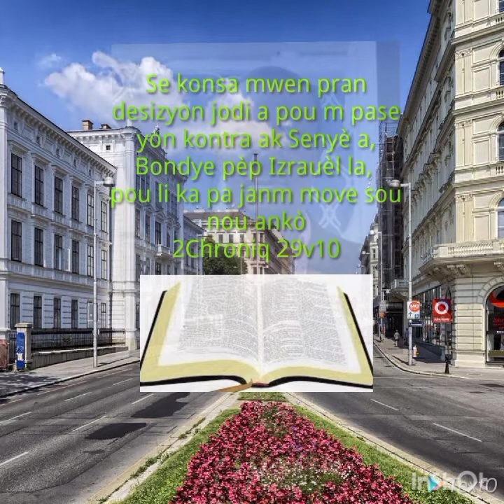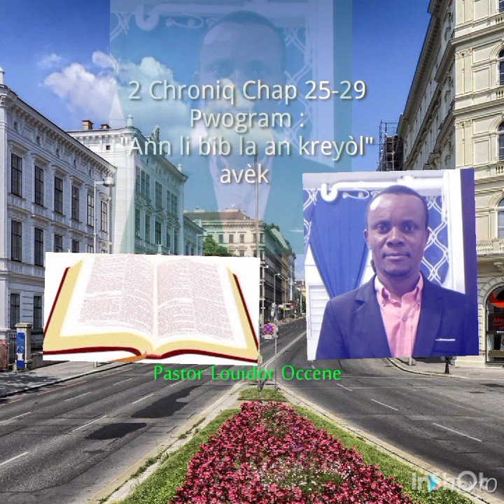Pwogram : " Ann li bib la an kreyol" 2Chroniq Cbap 25-29